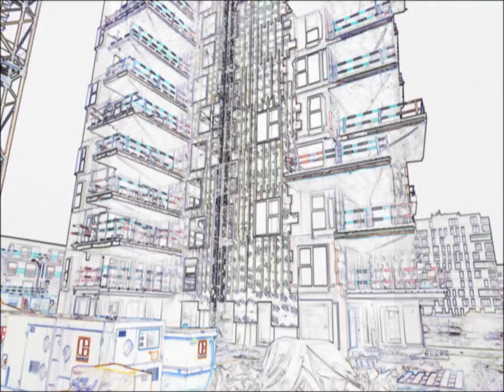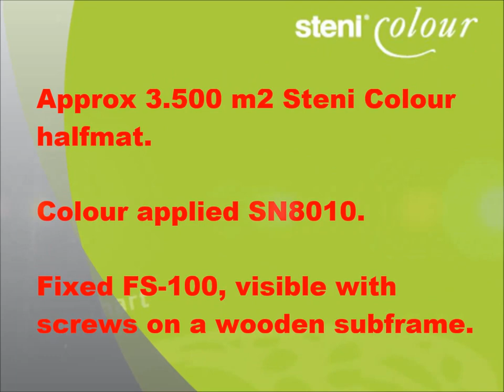Aleca in Temse (B)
In Temse, at the river the Schelde, a modern appartement building is build and cladded with Steni Colour as it was designed by Conix RDBM Architects. It is truly astonishing to conclude that artist impression and the real building do look almost identical.